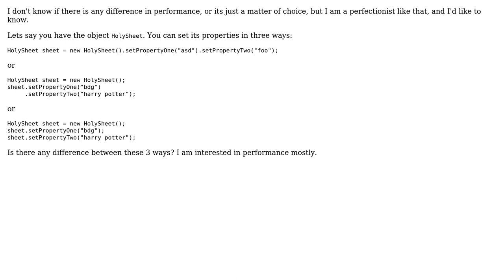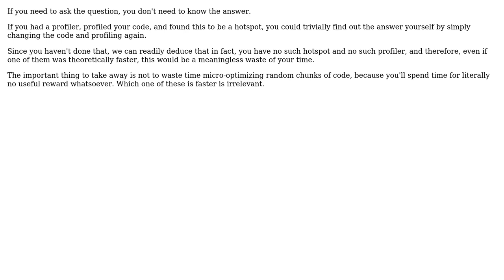Software Engineering: Java - Best way to set properties of an object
With thanks & praise to God, and with thanks to the many people who have made this project possible! You are responsible for your own actions.